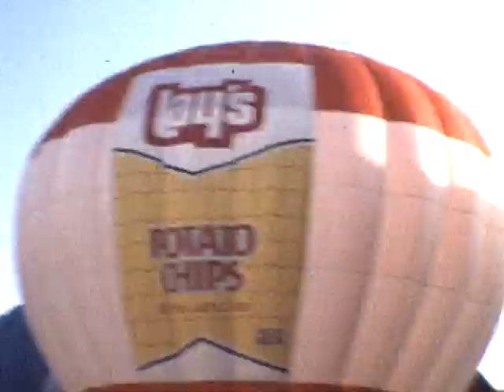1987: 4/25/87 KDF Great Balloon Race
The 1987 Kentucky Derby Festival Great Balloon Race in Louisville, KY